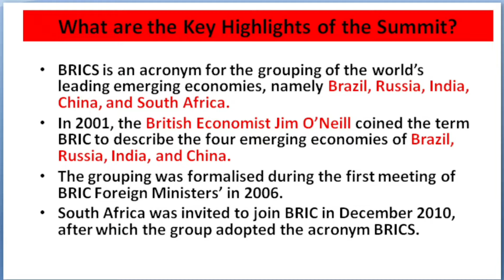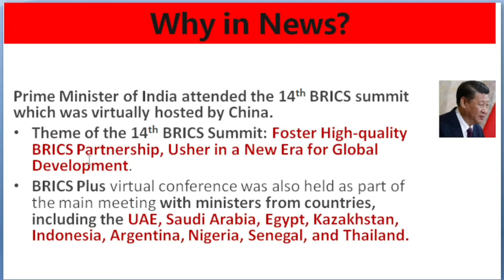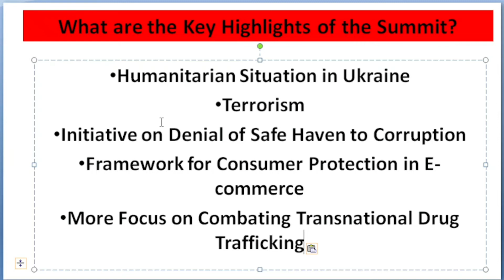Two new countries apply to join BRICS ? Brics summit china 2022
Prime Minister of India attended the 14th BRICS summit which was virtually hosted by China.Theme of the 14th BRICS Summit: Foster High-quality BRICS Partnership, Usher in a New Era for Global Development.
BRICS Plus virtual conference was also held as part of the main meeting with ministers from countries, including the UAE, Saudi Arabia, Egypt, Kazakhstan, Indonesia, Argentina, Nigeria, Senegal, and Thailand.
The Purpose
UPSC civil service exam is toughest exam in India prepairing for it itself is a challenge, a long and continuous devotion is required, there is large amount of content is present  in different website and youtube channel filtering it out is difficullt task for a aspirants, who already in so much of stress ,there is so many question  bin there mind like what to read what not to read, what to do during stress and what not to do or  how to handle it or many more i am try  to solve it through my experience of five year which i give to UPSC civil service and try can we what actually a right path to you how you will deal with it..
Regards
Yogesh Pal
(BPHARMA)